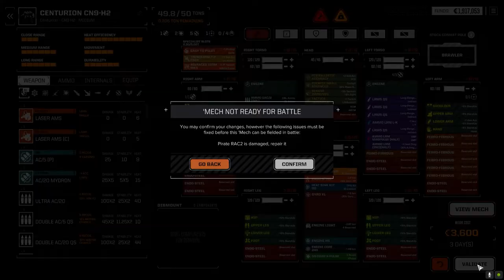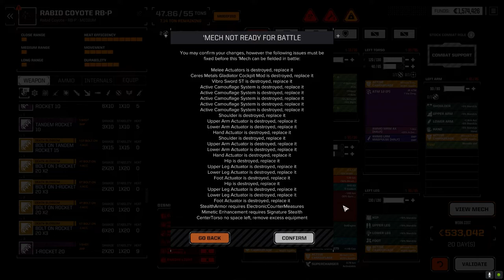Roguetech - It's Jenkins - Ep29